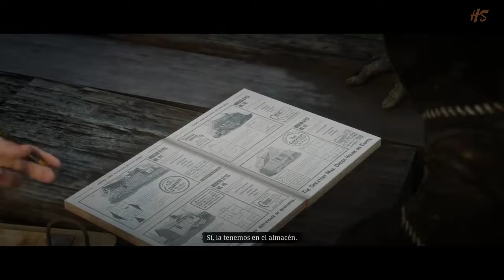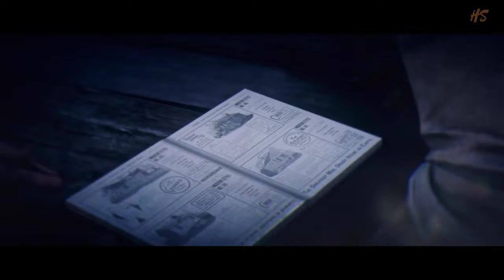Red Dead Redemption 2 (PS4) - Parte 44 - Español (1080p60fps)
Red Dead Redemption 2 es la secuela de la aventura de acción Red Dead Redemption a cargo de Rockstar Games para PlayStation 4, Xbox One, PC y Stadia que nos trae una historia épica sobre la vida en el despiadado corazón de América.

Su vasto y evocador mundo sentará, a su vez, los cimientos para una experiencia multijugador online totalmente nueva. América, 1899. Con los representantes de la ley dando caza a las últimas bandas de forajidos, el fin del Salvaje Oeste es ya una realidad. Aquellos que no se rinden o sucumben son eliminados.

Después de que un atraco se vaya al traste en la ciudad de Blackwater, Arthur Morgan y la banda de Van der Linde se ven obligados a huir. Con los agentes federales y los mejores cazarrecompensas de la nación pisándoles los talones, deberán atracar, robar y abrirse camino a la fuerza por el implacable corazón de América para poder sobrevivir.